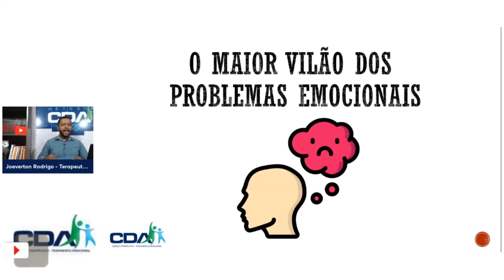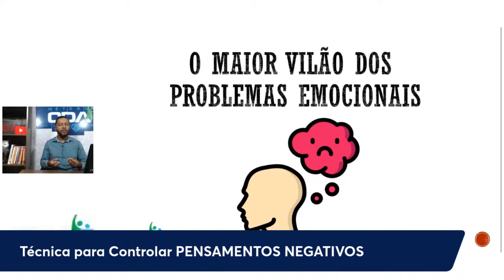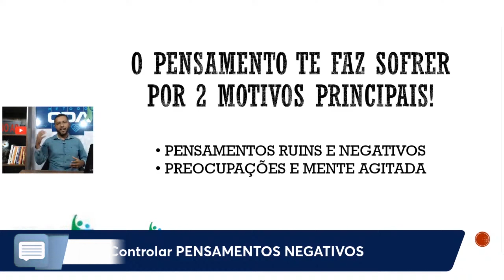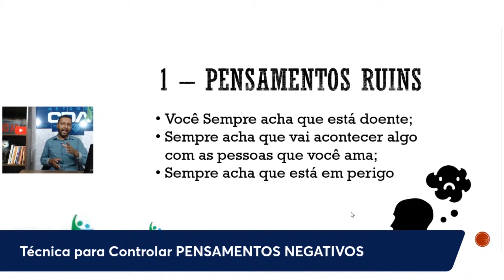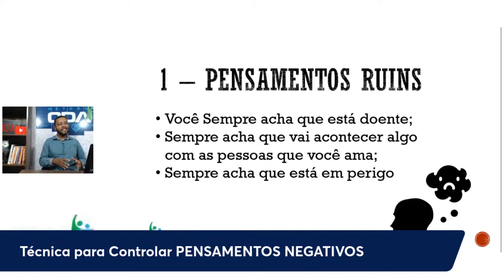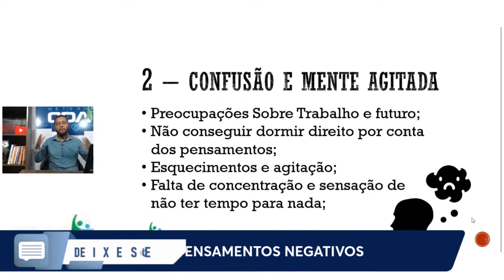Esse é o MAIOR VILÃO dos Problemas EMOCIONAIS!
Pensar, TE FAZ SOFRER!

Tags Sobre o Vídeo:
1 - Crises De Ansiedade
2 - Ansiedade
3 - Controle Emocional
4 - Sintomas da Ansiedade
5 - Estresse
6 - Tratamento Para Ansiedade
7 - Controle Da Ansiedade
8 - Tratamento Natural